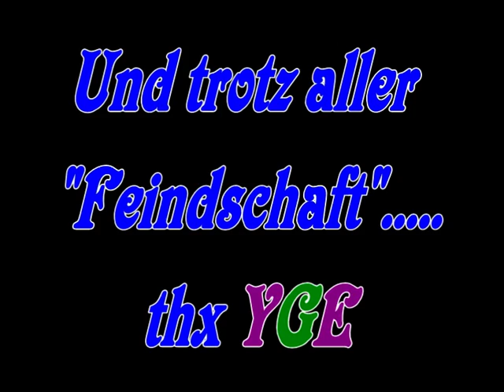IEC 1b - Moskitos E***n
7.11.08: Nach 6 Jahren endlich wieder ein Pflichtspiel-Derby des IEC gegen Essens 1.Mannschaft!